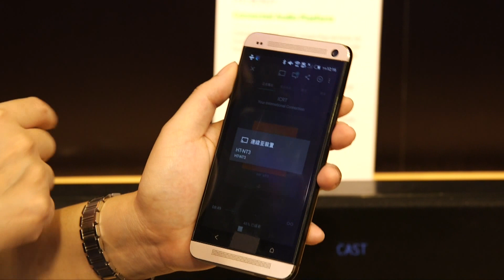MediaTek MT8507 – Connected Audio Platform at Computex 2015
Enabling multiple audio streaming services on multiple operation systems